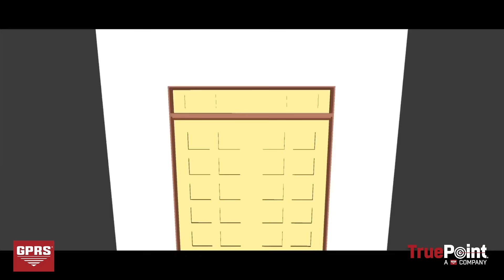3D Laser Scanning a Church and School to Develop a 3D BIM Model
TruePoint captured 3D laser scan data from a 1950-constructed church and school to produce point cloud files, 2D floor plans, and a 3D BIM model.